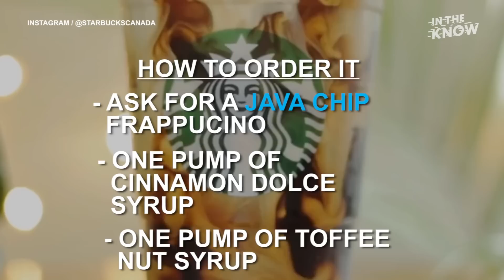5 must-haves from Starbucks’ secret menu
Break out of your usual frappuccino routine with these Starbucks secret concoctions.